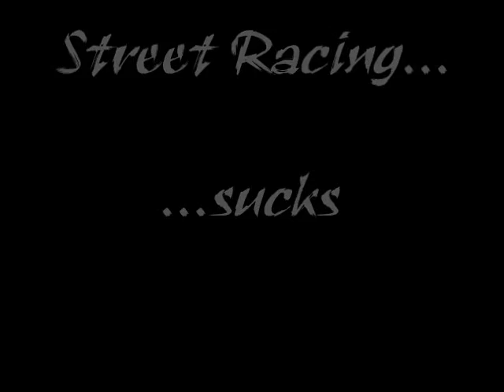Crackdown - Street Racing Made Fun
Sort of a guide, but not really.  Put up walls and blow the crap out of them, then finish the race by yourself.  I find with the faster cars (i.e the new Racer), it's best to set up a wall in a sharp corner so that they slow down and then hit the wall, instead of plowing through it at 200 MPH.

For tracks with no boulders, be creative.  Cut them off or make walls with cars, or just have good accuracy.